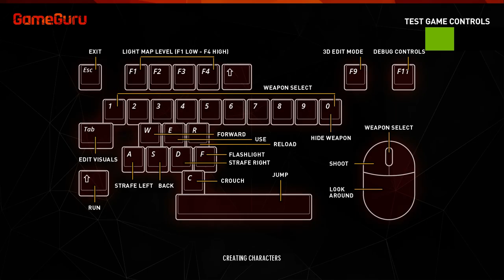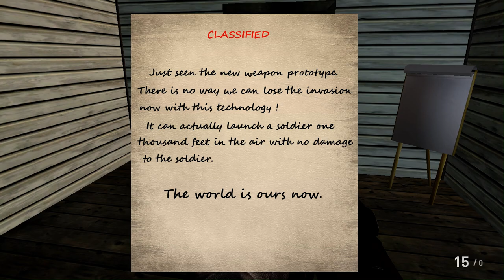Operation JackHammer ( GameGuru WIP )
My level is starting to take shape.